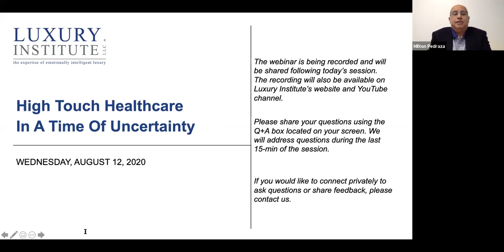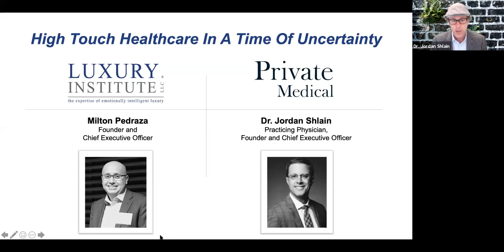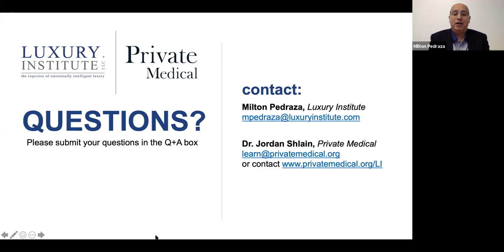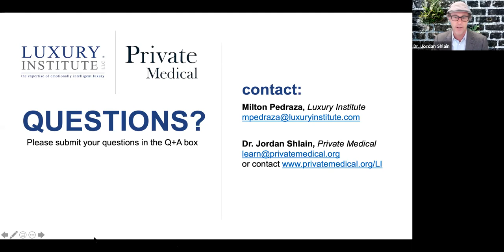Webinar on High Touch Healthcare In A Time Of Uncertainty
Milton Pedraza, Luxury Institute CEO, spoke with Dr. Jordan Shlain, practicing physician, and the Founder and CEO of Private Medical through a live webinar on August 12, 2020.

Dr. Shlain addresses concerns with the current climate of COVID-19 and will touch upon the future of personalized healthcare. Given Private Medical's family-focused medical practice, their on-staff infectious disease specialist and their deep and broad relationships with global thought leaders, Dr. Shlain brings the perspective of what we know about COVID-19 and practical considerations for families based on science and experience across hundreds of successful families in California and New York.